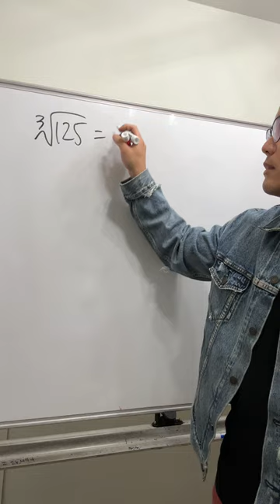what is this?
math, but fast